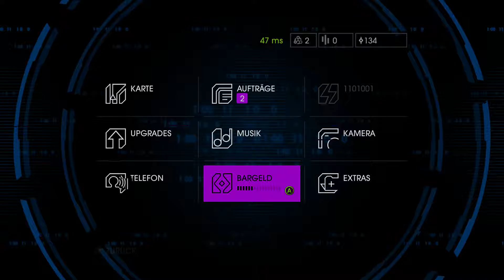Let's Play Together Saints Row IV - Part #3 Part strecken Deluxe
Entwickelt von Volition Inc. und gepublished von Deep Silver führt Saints Row IV die Handlung des Vorgängers Saints Row: The Third fort. Der Spielercharakter, Kopf der 3rd Street Saints, wurde zwischenzeitlich zum Präsidenten der Vereinigten Staaten gewählt. Als neues Staatsoberhaupt muss er die Nation im Verlauf des Spiels gegen eine Alieninvasion verteidigen. Dabei kann der Spielcharakter frei gewählt und ein großes Sortiment an Waffen aufgebaut werden. Zusätzlich sind Superkräfte verfügbar, mit denen die Spielfigur hoch springen, sprinten und einige Dinge schleudern und schweben lassen kann.

Das beste Saints Row Paar ist zurück und spielt dieses LP für euch! Seid dabei wenn Sub und Kopa in der Welt von Saints Row Bullshit anstellen und einfach Saß haben. Viel Spaß mit dem Video! ^^